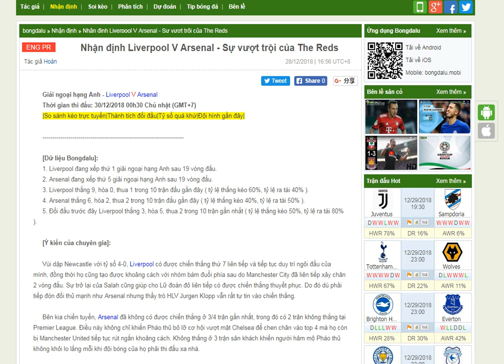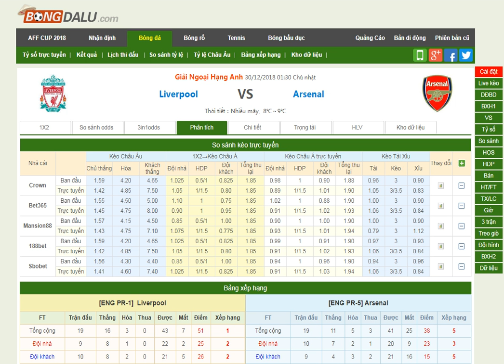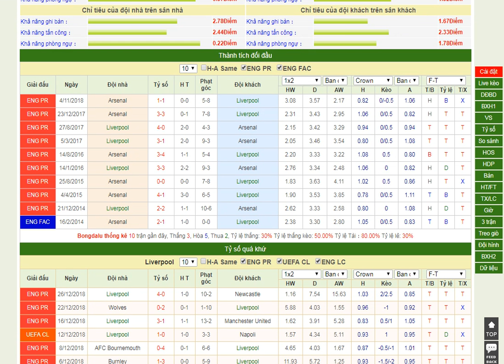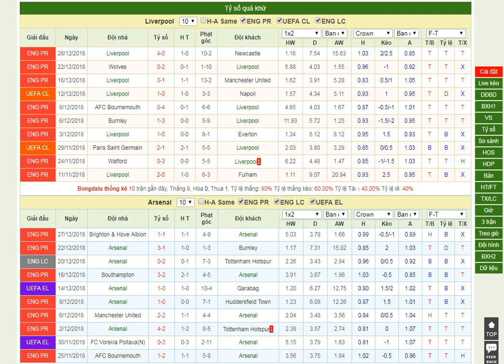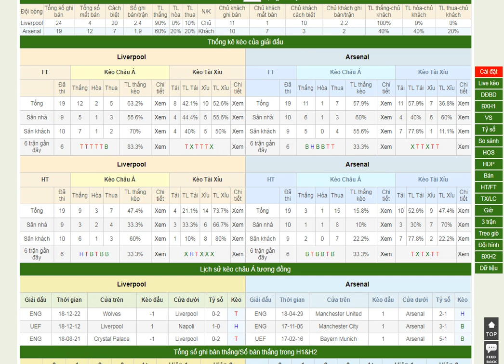Nhận định Liverpool V Arsenal - Ngoại hạng Anh- kèo bóng đá